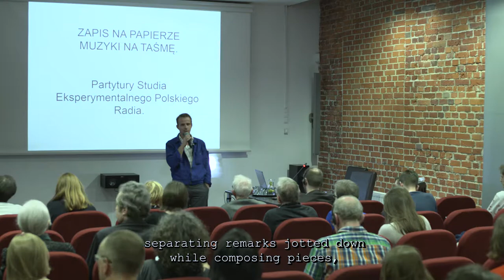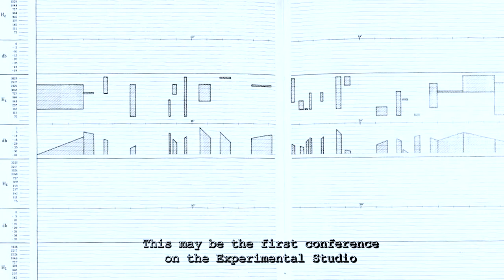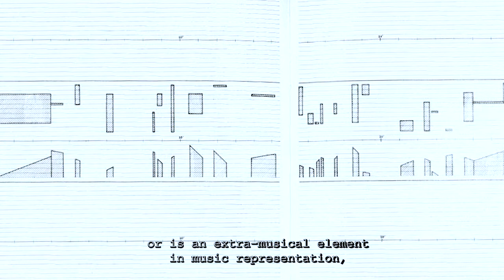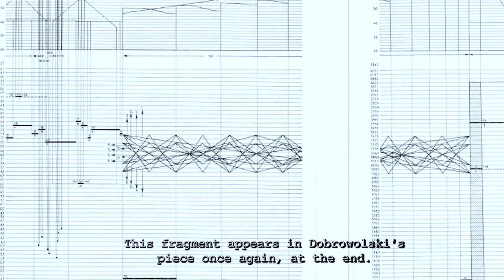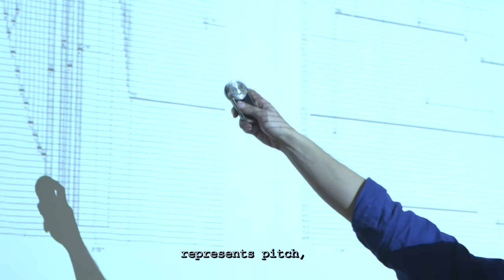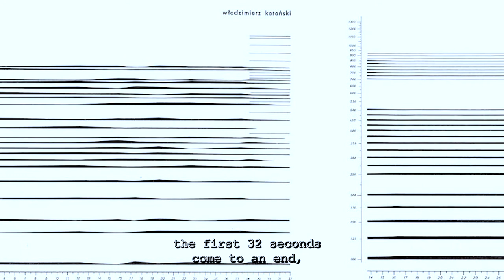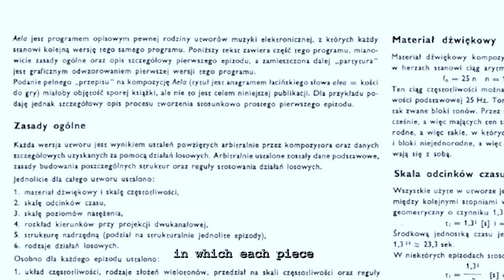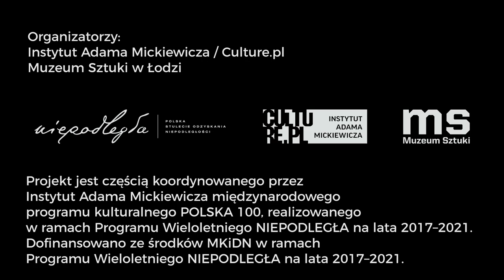Michał Libera: Transfering Music from Tape to Paper. The Scores of PRES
Michał Libera
Zapis na papierze muzyki na taśmę. Partytury w PRES

Punktem wyjścia wykładu jest pewien, być może pozorny, paradoks. Można argumentować, i faktycznie jest to zdanie wielu kompozytorów, iż powstanie muzyki elektronicznej umożliwiło przekroczenie aporii obecnych w paradygmacie zachodniej kompozycji opartej na zapisie nutowym. Muzyka wykonywana na żywo więcej niż często odbiegała rażąco nie tylko od intencji kompozytorów, ale nade wszystko od samej „prawdy” zapisu, czego emblematycznym przejawem są słowa przypisywane Arnoldowi Schoenbergowi, który życzył sobie i słuchaczom bezpośredniej transmisji, nieskażonej wykonawcą, który nigdy wszak nie realizuje zamysłu kompozytora w sposób całkowicie wierny. Muzyka elektroniczna w oczywisty sposób oferuje rozwiązanie tego problemu: utwór nie musi być wykonywany, w formie na taśmę, można więc przypuszczać, iż spełnia doskonale kompozytorską wizję. Mogłoby to oznaczać, że muzyka elektroniczna nie potrzebuje już zapisu, gdyż wystarczającym zapisem jest sama rejestracja na taśmie. A jednak w ciągu kilku pierwszych lat działalności PRES większość utworów muzyki autonomicznej posiadała partytury. Po co? Dlaczego? Jaką przybierały formę? Przede wszystkim zaś - jakie są ich możliwe implikacje. Próbując uporać się z tymi pytaniami i nakreślonym powyżej paradoksem, Michał Libera opowiada o najważniejszych z partytur powstałych w ramach działalności Studia, m.in. Etiudzie i Aeli Kotońskiego, Symfonii Schaeffera oraz wczesnych notacjach Dobrowolskiego.

Michał Libera urodził się w 1979, socjolog pracujący z dźwiękiem i muzyką od 2003 r., ostatnio głównie jako librecista, dramaturg a nawet kompozytor rozmaitych esejów dźwiękowych i innych form eksperymentalnego radia i opery. Libera jest także kuratorem i organizatorem koncertów, festiwali, anty-festiwali i programów muzycznych towarzyszących wystawom; jest także producentem albumów konceptualno-popowych w serii Populista, która poświęcona jest nadinterpretacji muzyki. Był także koproducentem serii wydawnictw nagrań z archiwów Studia Eksperymentalnego Polskiego Radia oraz ich reinterpretacji (Bôłt Records).